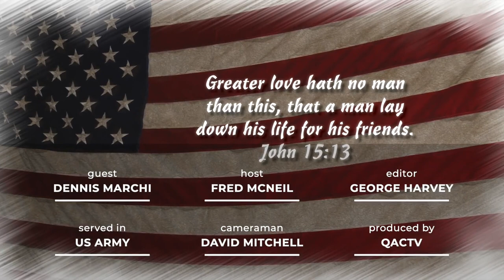Thank You for Serving - Veteran Dennis Marchi - Part 2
Queen Anne's County, MD Veteran Dennis Marchi served in the U.S. Army, active duty from 1962 to 1984. He was in the 12th Combat Aviation 525 MI Group in Vietman. He served two tours of duty in Vietnam. He also served in Germany, the Pentagon and Fort Meade. This is Part 2 of 2.